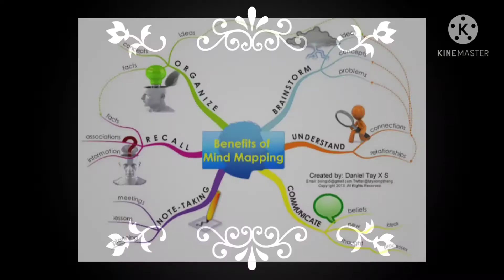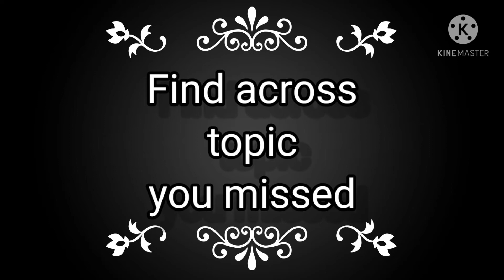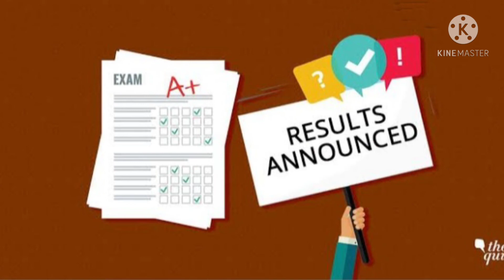5 Effective and Quick Revision Tips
5 Effective and Quick Revision Tips
Hello guys. In this video I'm gonna share 5most effective and quick Revision Tips.
It will make your study smarter than harder .